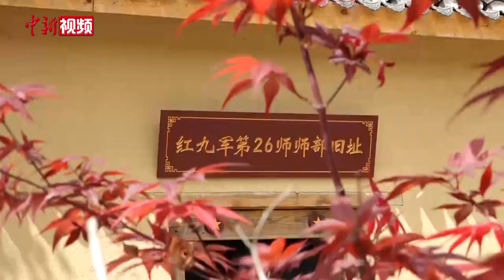【青听·两岸】在大陆是如何找到祖籍老家的？台青分享寻根故事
中国人自古重视家的源流，寻根问祖是中国的文化传统。中国新闻网“青听·两岸”栏目邀请到三位台湾青年，一起聊聊他们在大陆寻根的故事。